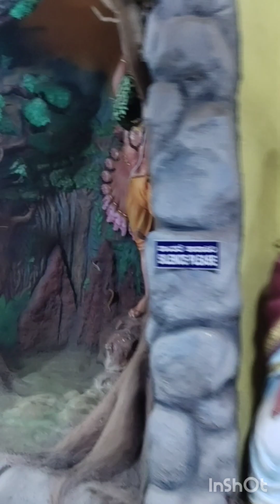Murudeshwar Shiv Temple 🛕🛕